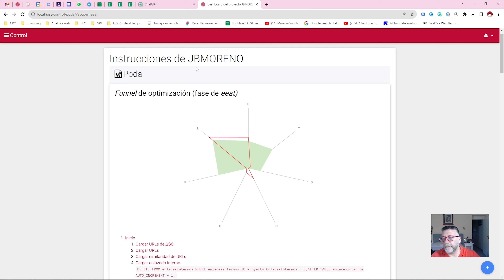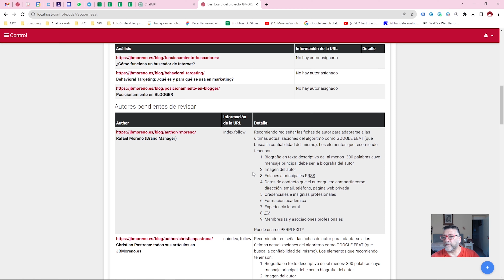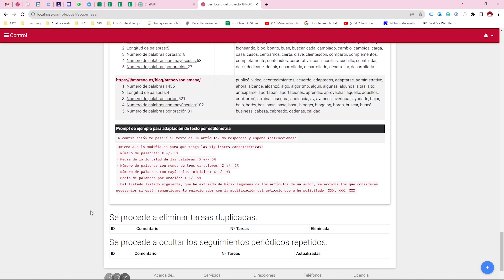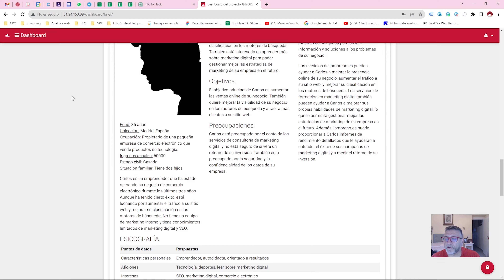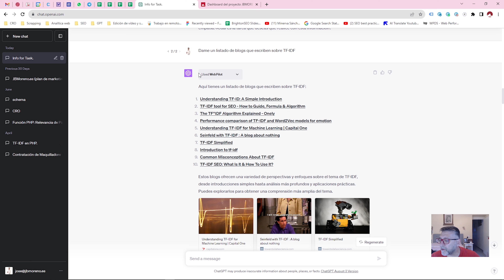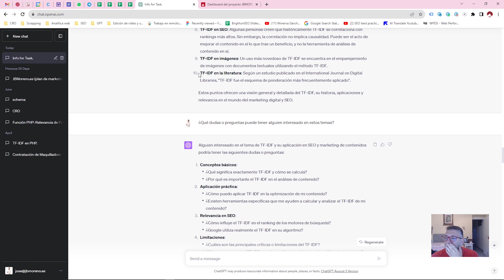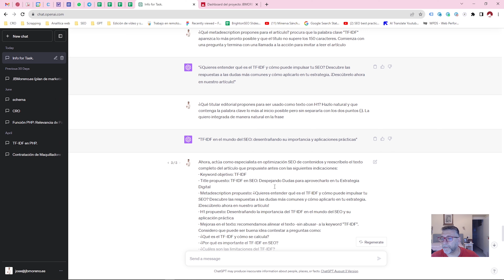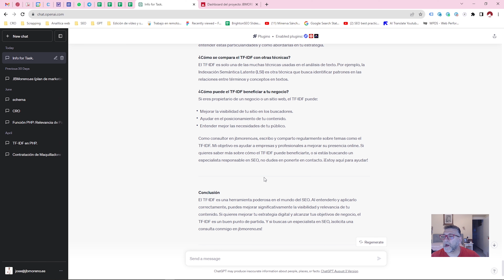Cómo el EEAT puede ayudarte con los contenidos generados por IA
¿Cómo puedes aprovechar las señales de EEAT en SEO para mejorar los contenidos que generas mediante Inteligencia Artificial? Descubre la importancia de Experiencia, Autoridad y Confiabilidad y cómo adaptar un texto impersonal de una IA como si fuera un texto generado "a mano" por tí. ¡Aprende con este vídeo y aprovéchalo!

Música de la intro : "Epic Intro (Short)" de Veaceslav Draganov bajo licencia de
Música del final: "Rock City Stinger" de Bobby Cole bajo licencia de